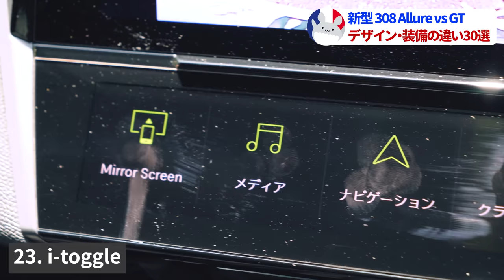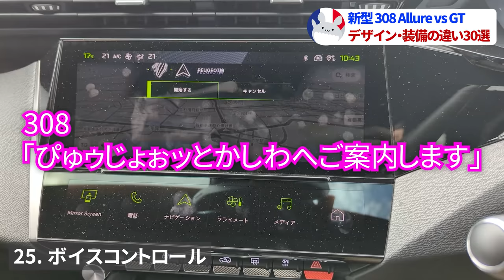【知らないと後悔する】新型プジョー308GTとアリュールの違い３０選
カタログに載っていることからそうでないことまで、30個の違いを解説します。

★オススメの品
CarPlayでYouTubeを観るなら『MILEL』

車内でWi-Fi使い放題！車載Wi-Fi『DCT-WR100D』カロッツェリア

308に装着したデジタルインナーミラー型ドラレコ『ミラーカムPRO』

2008に装着した3カメラドラレコ「VANTRUE N4」

内装のピアノブラック保護に！『グラシアス』